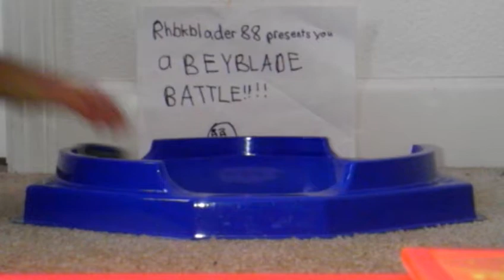Beyblade Rock Leone145WB vs Storm Pegasus105RF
Watch the two flying beyblades each other out!